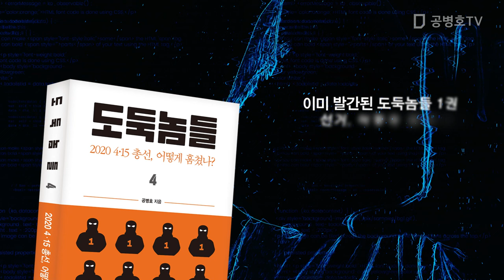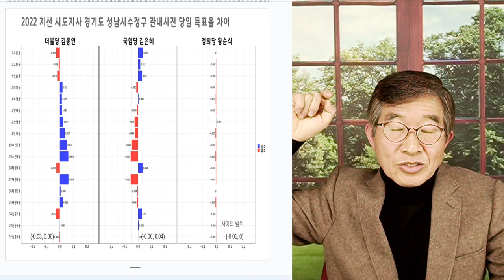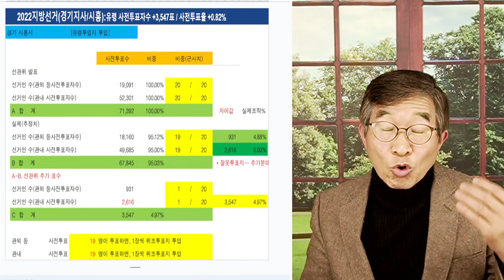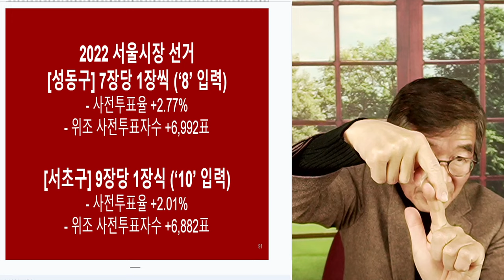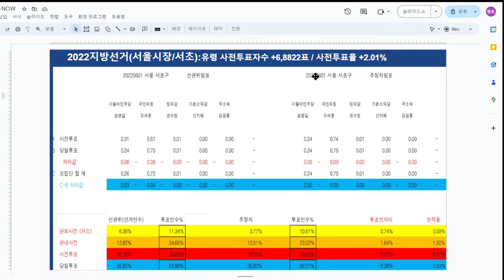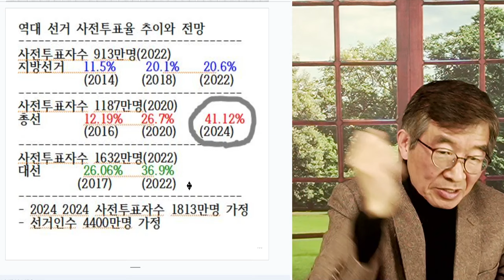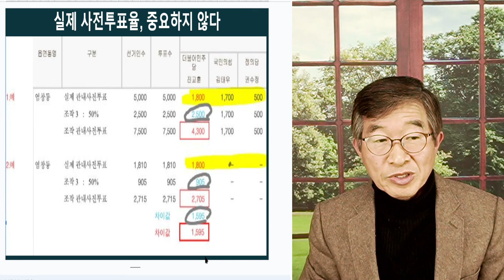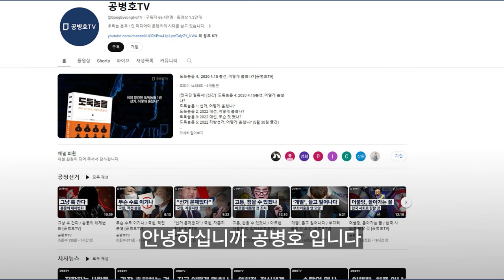총선, 역대선거들 / 당하고 나서야, 알까 / 세상만사 자업자득 / 비용을 치루게 될 즈음에서도, 그냥 외면할듯 [공병호TV]